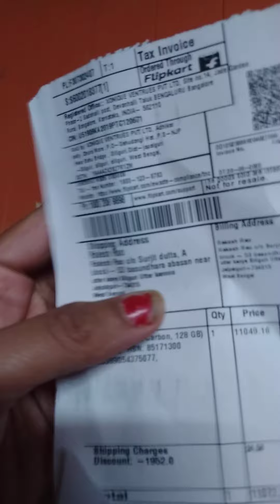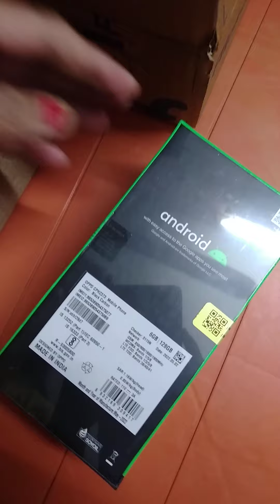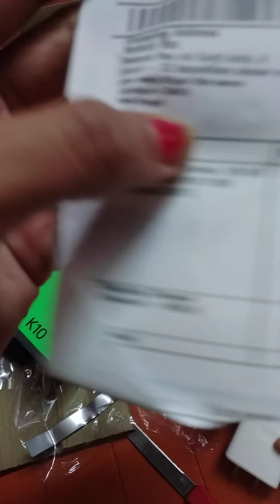Oppo K10 mob Unboxing